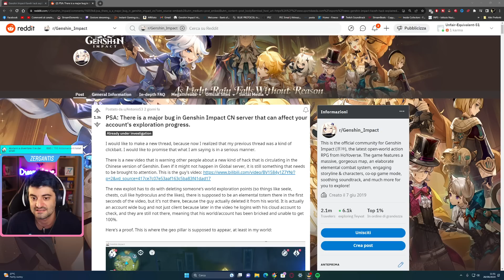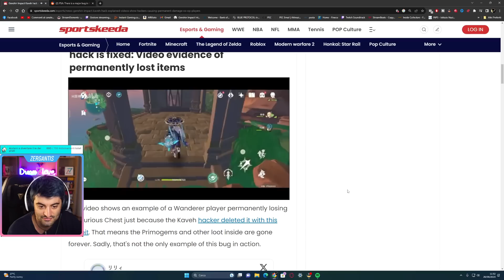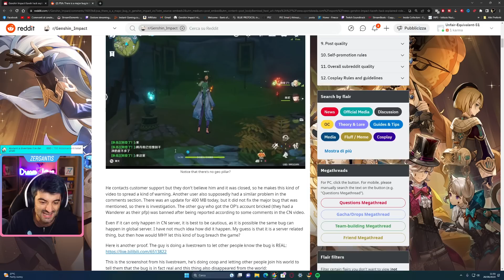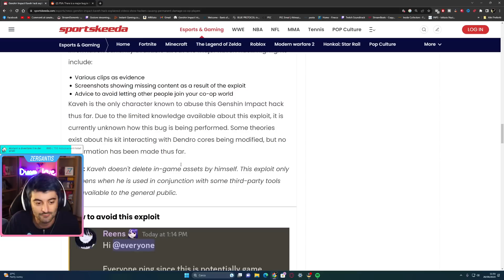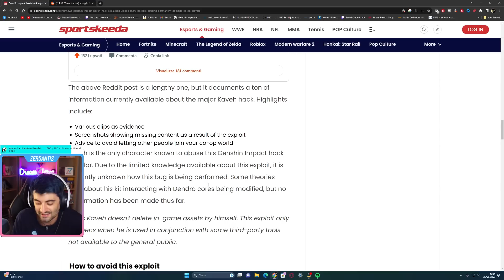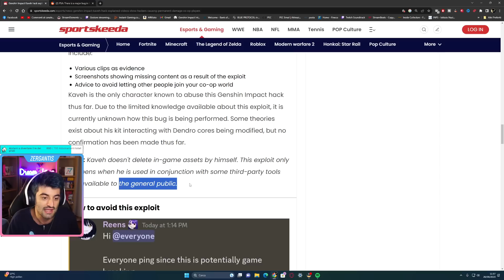Il BUG di KAVEH CANCELLA le CHESTS (Primogems) in CN! [Genshin Impact Ita]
Qui trovate le informazioni del Bug che attualmente è solo in CINA e non in Italia

Left kaveh Image rights: Snifflesmp4